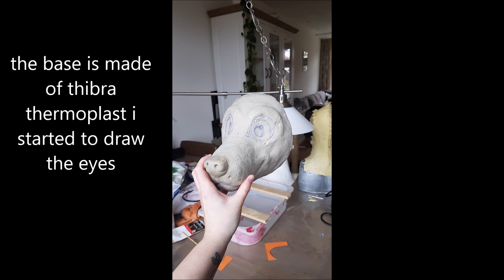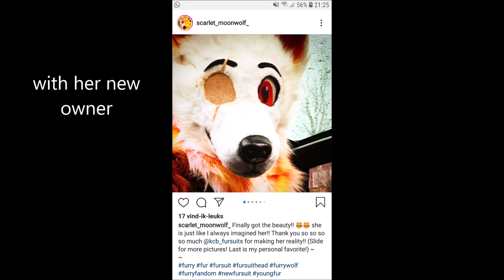how to make a toony fursuit wolf head mask (diy) tutorial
this is how i made the toony fursuit wolf

this was a custom head for a customer

want to know i made my cheap silicone mold check out this video